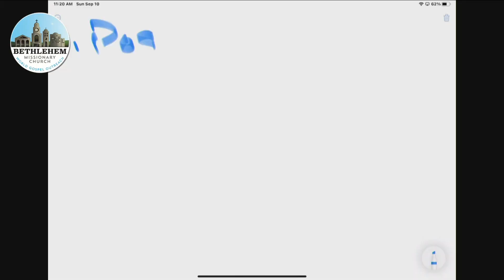BMC: Romans #5. SAINTHOOD: How Does Someone Become a Saint? Romans 1:7. 9/10/23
Rev. Moses Onwubiko continues his teaching on Romans #5. SAINTHOOD: How Does Someone Become a Saint? Romans 1:7. This was recorded on Facebook Live on September 10, 2023